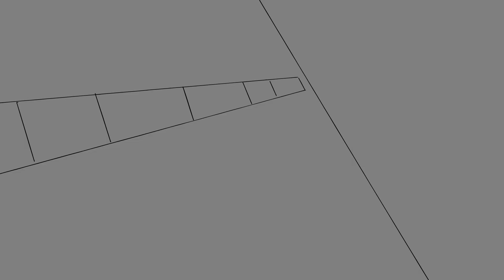GIRL KICKING ABSOLUTE ASS!!!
Enjoy! ; ) December's animonthly. Had a lot of fun with this one. Really stepped out of my comfort zone and I mean really stepped out.